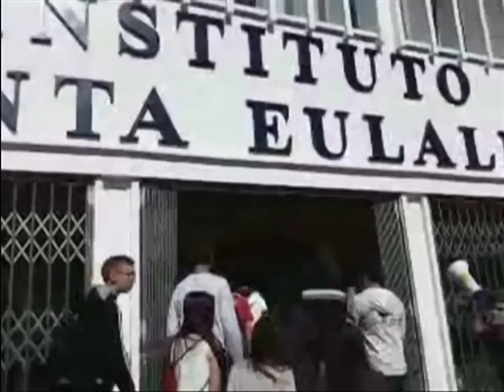Mérida: los huelguistas provocan incidentes en dos institutos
Vídeo de la toma por los huelguistas de los Institutos de Enseñanza Secundaria Emerita Augusta y Santa Eulalia, en Mérida, el 17 de octubre de 2012. Después de los incidentes en el Santa Eulalia, los huelguistas, entre los que se veían banderas totalitarias, se dirigieron al Colegio de los Salesianos, penetrando en su recinto. Varios de los huelguistas entraron en el edificio del colegio. A consecuencia del asalto una profesora resultó herida. Vídeo original de Otto Man.